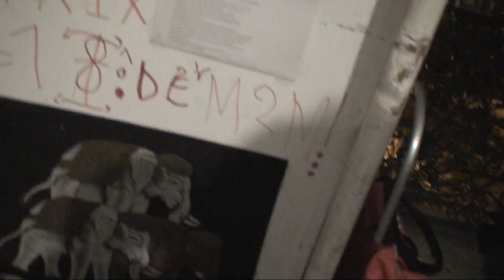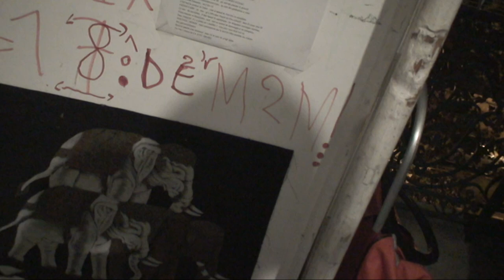astrôpôte = le petit messâge du vendredi soir !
Le samedi s'âme dit : le dernier de sept/7 DE M18 !

  Beaucoup de retard pour les films , c'est normal ,

  Tata l'ôracle est en fin de vie : elle perche un brun !

  Lobotomisée BHL TV + cachetons = la mort de l'âme !

  Je me tâte un Django Reinhardt de 40 a 49 = j'arrive 20 an après !
  UN double vinyl avec Grapelli : - 20 balles : sa tâte !

  En attendant le réveil de l'esprit du devenir de l'ensemble ...

  Encore des vieux mégots pourris pour l'envoyé spacial = c'est DEG !

  Le week end s'annonce super pour les miséri-corps-Dieu encore !

  C'est en FA le s'âme dit dans le semainier de l'esprit , j'y peux rien !

  Ben on vas pas a Drap , tant-pis , mais demain j'aide la Sophie , vients de me tel !

  L ' heure est grâve : très grâve = trop de cons finis au mt carré !

  Doit être des très-pas-nés du bulbe : incroyable la bassesse du niveau de l'esprit
  Trisos télé : Quelle merde ce système d'esclaves modernes !

  Sa pète de tout les cotés et la nature veux reprendre ses droits = normal !

  C'est la moulinette de the wall dans le pressoir Darck-Crystal !

  Des larmes me coulent a mes yeux : ou est la résistance des prôtôcoles ?

            Normes ISO 3 ou 4 ou scelles en et an 18 ?